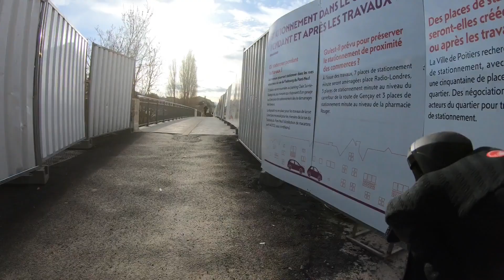L'évolution du Faubourg du Pont Neuf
Après un an de travaux, les Poitevins et Poitevines ont retrouvées le Faubourg du Pont Neuf sous un nouveau visage.

Je vous propose dans cette vidéo de retracer les travaux de ce Faubourg ainsi qu'une partie de l'Avenue Jacques Cœur. Dans cette vidéo pouvez retrouver des vues du Faubourg comment il était avant les travaux, pendant les travaux et après les travaux du Pont Neuf.

Ces travaux ont permis de retrouver une vie de quartier apaisée, encourager le déplacement des mobilités douces et actives, et sécuriser les infrastructures publiques. C'est un projet réussi.

Je réitère mes remerciements aux ouvriers et ouvrières qui ont œuvraient pour la réalisation de ce projet.
Je réitère aussi mes félicitations aux élues de la ville de Poitiers et de Grand Poitiers qui ont permis de réaliser ce projet à sont terme, qui ont sur dialoguer et comprendre  les difficultés des commerçants et commerçantes mais aussi des habitants et habitantes de ce faubourg qui se retrouve embelli suite à cette réhabilitation.

Ces travaux sont utiles mais ils ne bannissent pas la voiture des villes.
Ils permettent de mieux partager l'espace public,  que l'on permette de se déplacer plus en sécurité et que chacun trouve sa place dans l'espace public.

Ma prochaine vidéo ? Je vais commencer le montage d'une vidéo sur l'Avenue du Recteur Pineau et la Rue de la Cathédrale.
Les travaux se poursuivent du coté de l'Avenue Jacques Cœur, où je vais aussi vous préparer une vidéo quand les travaux seront terminées.